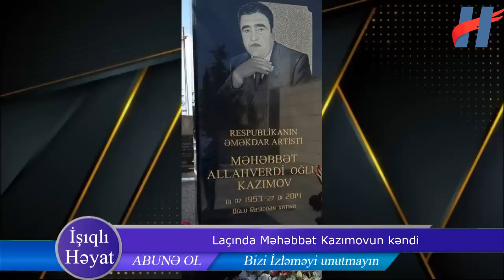Hərbçilərimiz Laçında Məhəbbət Kazımovun FOTOSUNU KƏNDİNƏ SANCDI